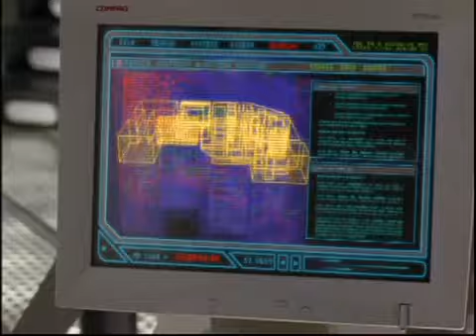La Femme Nikita First Mission